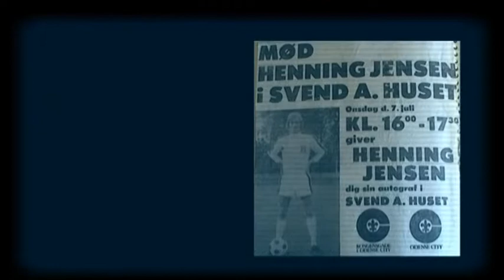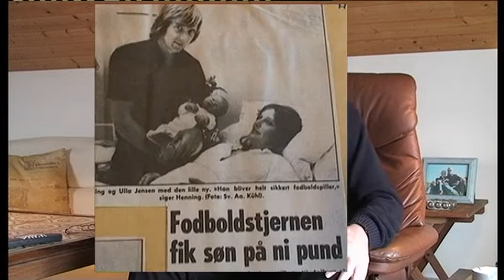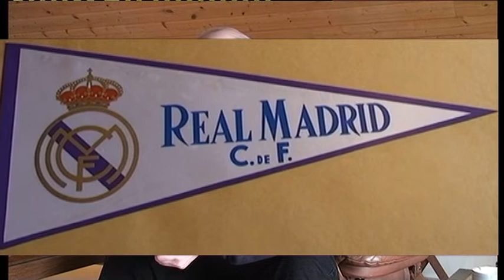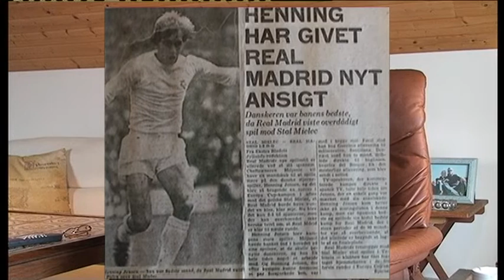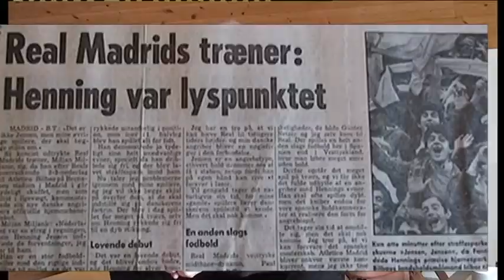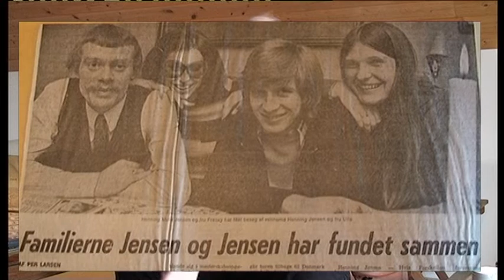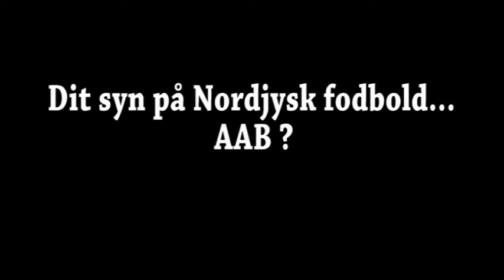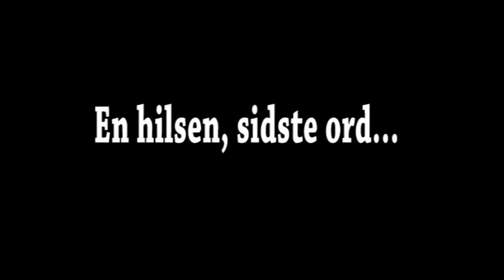Henning Jensen Del 2 : En aalborgenser i Real madrid